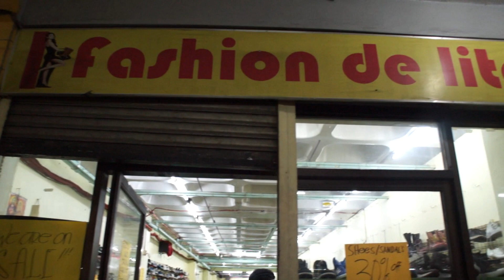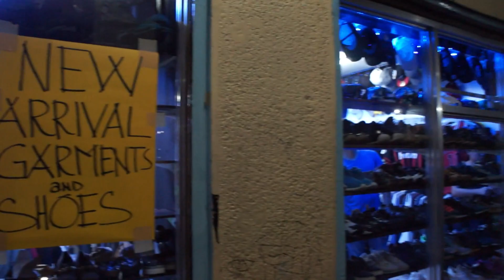My First Ukay Vlog!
We make this Ukay  Vlog because of the influence of one of my favorite pinoy youtuber "Boss" Paolo Tomenes. Thank you for inspiring me to make my own channel. Enjoy Watching!

Camera Used: Sony NEX-C3
Video Editor Used: Wondershare Filmora
Videographer: Jam Alag (Live in Partner)